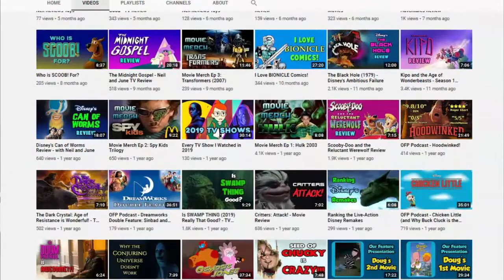My Complicated Thoughts on INVINCIBLE - TV Review (SPOILERS)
Amazon's Invincible is here! Today I'm going to share some thoughts on the show and talk about my complicated thoughts surrounding it.